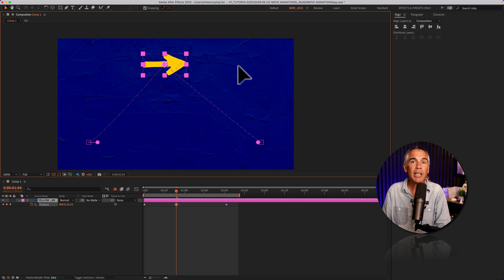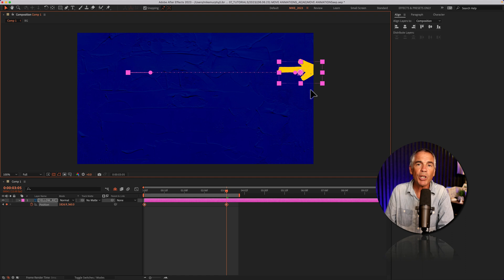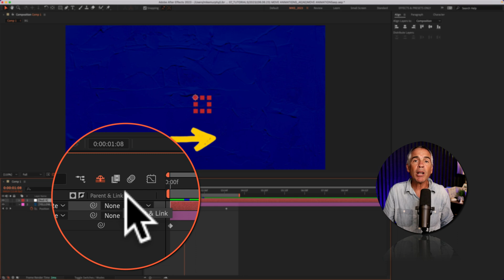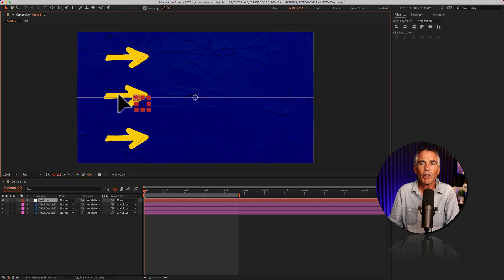After Effects: Move Position Animation Layers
After Effects CC 2023: How To Move Position Animation Layers

This tutorial will show you how to move the position of animation layers in Adobe After Effects CC 2023 so the keyframes and animations are not altered.

Problem:Moving layers with position property animations changes the motion path, adds keyframes and changes the animation.

Solution:Move layers with position property animations using null objects and other methods so the motion path or animation is not changed and you can move the layer to any position on the Composition.

Keyboard Shortcuts Used:
P: Position Property
UU: Reveal All Keyframes
J: Move To Previous Keyframe
K: Move to Next Keyframe

Chapters:
00:00  Intro: About This Tutorial
00:18  Goal: Move Animation Position
00:39  Method 1: How To Move Animation Layer Position
01:22  Method 2: Select End Vertices
01:52  Method 3: Null Objects
02:05  Add A Null Object
02:16  Parent & Link (Pick-Whip)
02:40  Move Null Object + Layer Animation
03:07  Null Object: Move Multiple Layers

How To Move Animations with Position Animations (Method 1):
1. Tap P for Position Property
2. Tap UU to reveal all keyframes
3. Drag a selection over Position Keyframes
4. Tap J or K to move CTI directly over a keyframe
5. Click on object and move animation to new position

How To Move Animations with Position Animations (Method 2):
1. Tap P for Position Property
2. Tap UU to reveal all keyframes
3. Drag a selection over Position Keyframes
4. Click on the Square vertex on either side of the motion path
5. Move animation to a new position

How To Move Animations with Position Animations (Method 3):
1. Right-click in the Layers Panel
2. Select New…Null Object
3. Go to Parent & Link Column in Layers Panel (right-click and tick Parent & Link if not visible)
4. Drag the pick-whip of the layer to be moved to the Null Object
5. Select the Null Object Layer
6. Tap V for the Selection Tool
7. Move Null Layer and the layer will move with it
8. Move animation to new position
9. Delete Null Object